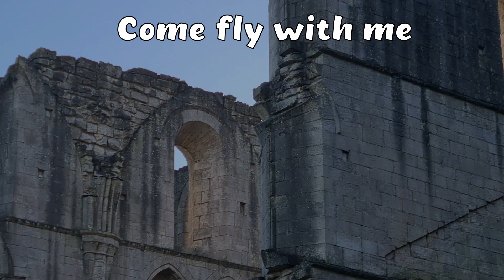Roche Abbey - Doncaster - DJI mini 4 pro flight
After a lunch in Beighton I decided to take a quick visit to Roche Abbey, before the sun went down. It was rather cold, despite the sun. Always mindful of others around me, as much as I wanted to be lower to the ruins. Not my best flight. Lovely little place to visit, look forward to doing some walking there.

Music as always Uppbeat.io